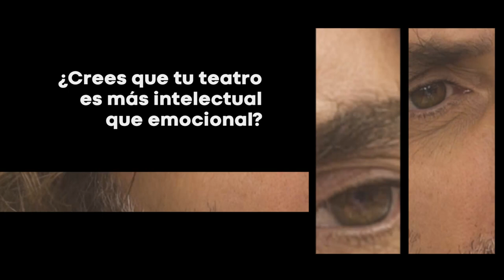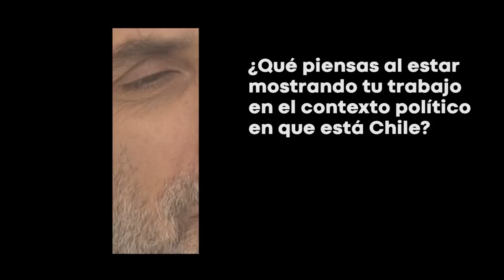Entrevistas TeatroaMilTV​ - Rabih Mroué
El creador, intérprete y director libanés llegó por primera vez a Chile para presentar en Santiago a Mil 2020 tres montajes basados en la realidad de Medio Oriente, pero profundamente conectados con las actuales manifestaciones sociales chilenas:  Looking for a missing employee, The Pixelated Revolution & Sand in the Eyes, y Borborygmus.

Teatroamil.tv